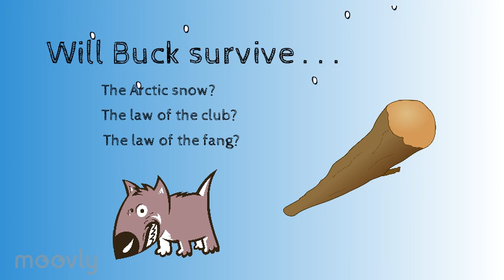Buck's Journey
Based on chapter one of Call of the Wild, by Jack London.